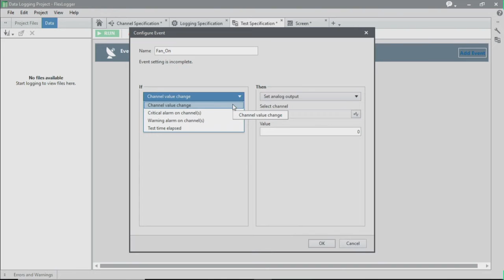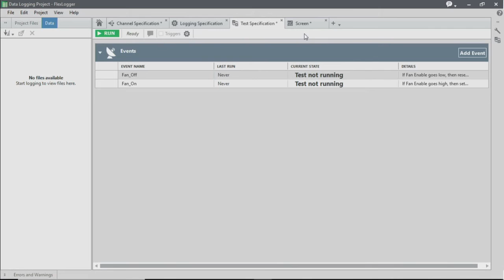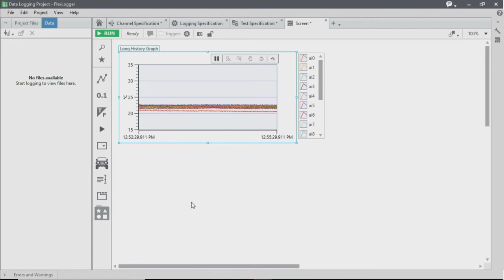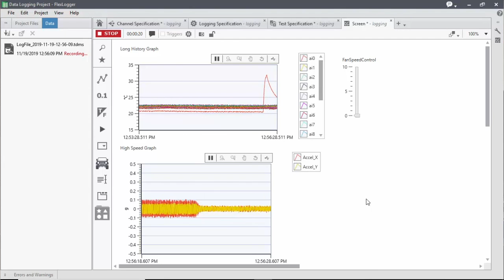Configuring Events in FlexLogger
Define events that automate outputs in response to changing system conditions